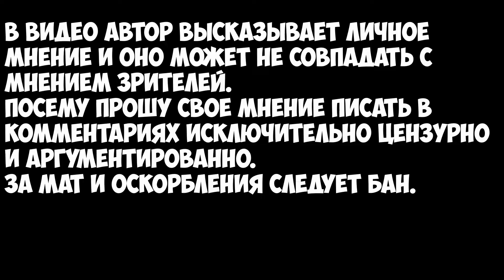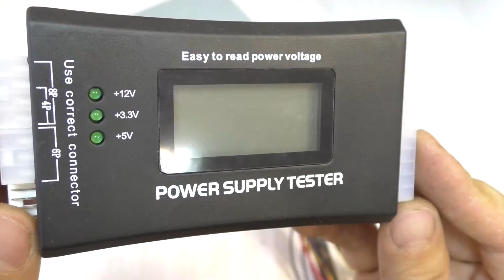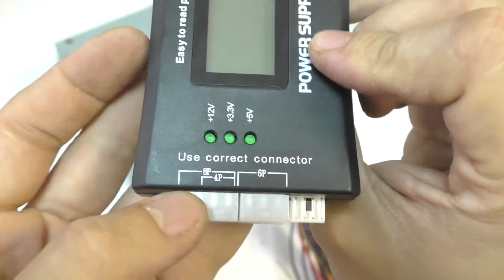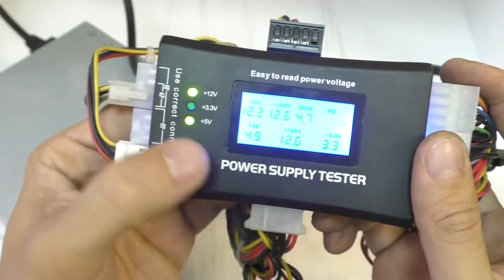🖥Тестер блока питания ПК и ламп CCFL подсветки монитора! То, что нужно домашнему мастеру!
Два тестера: для ламп CCFL подсветки монитора и для компьютерного блока питания позволят быстро проверить устройства и выявить неисправность!